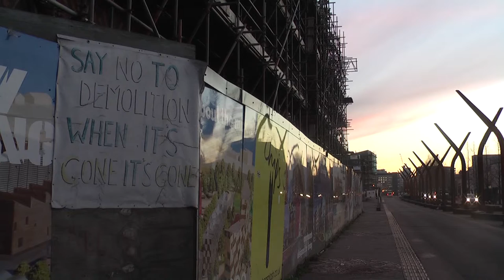Ancoats Victorian Pharmacy Saved from Demolition